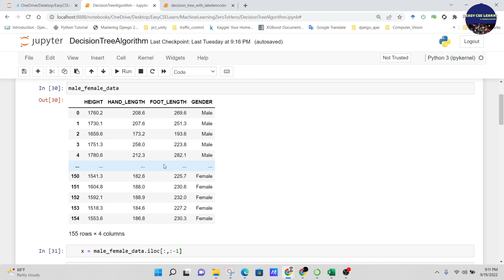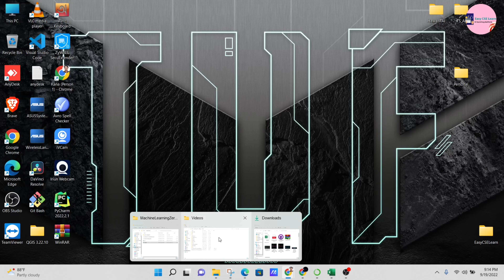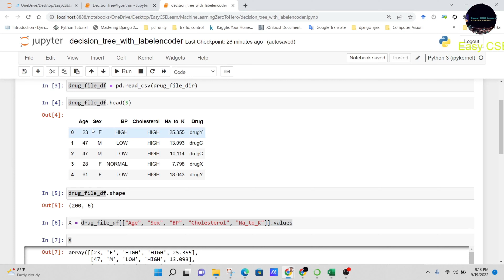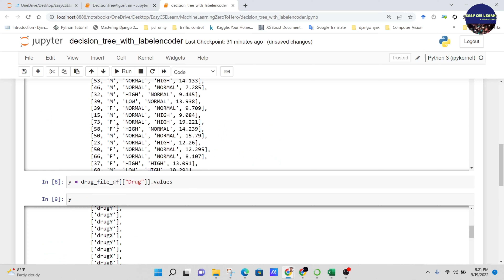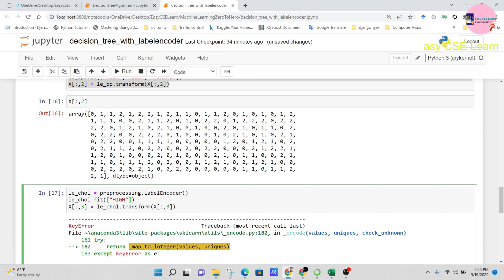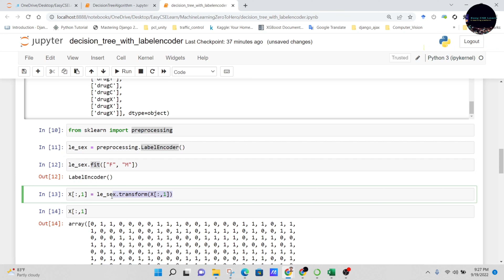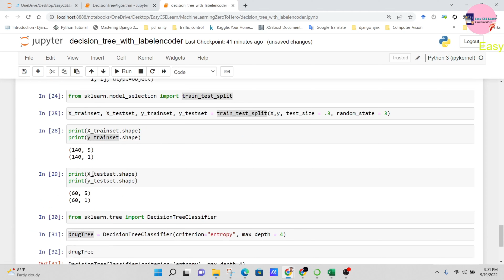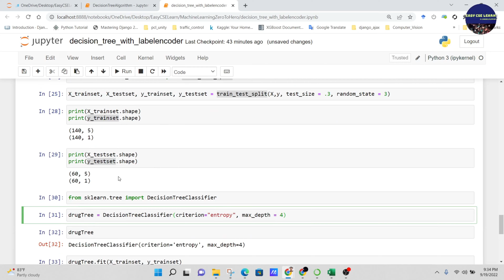Machine Learning Zero To Hero in Bangla | part 7 | Multi class decision tree and label encoder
Decision tree classifier – A decision tree classifier is a systematic approach for multiclass classification.

Machine Learning Tutorial in Bangla | part 7 | Multi class decision tree and label encoder.